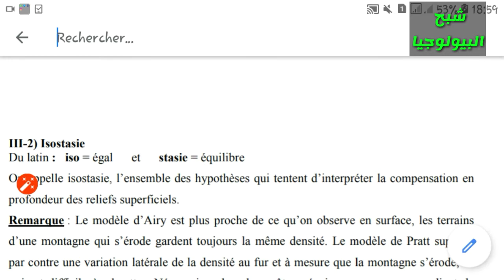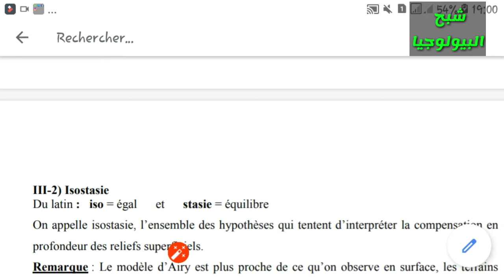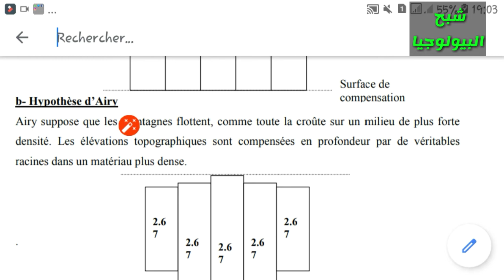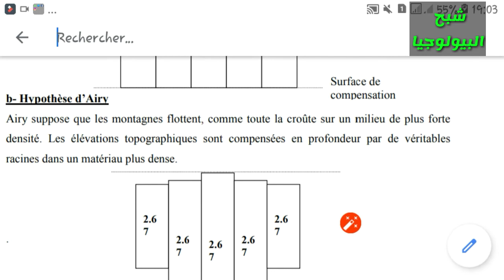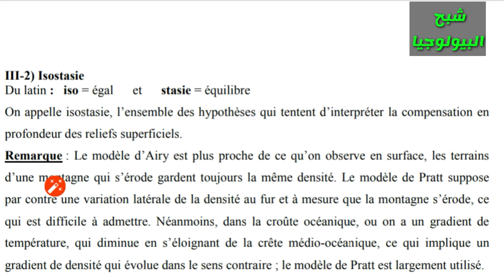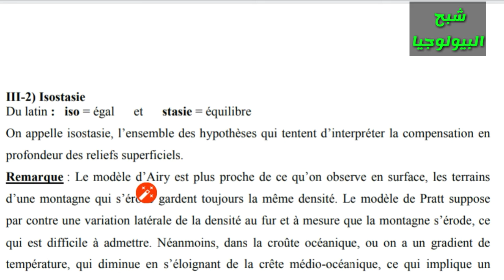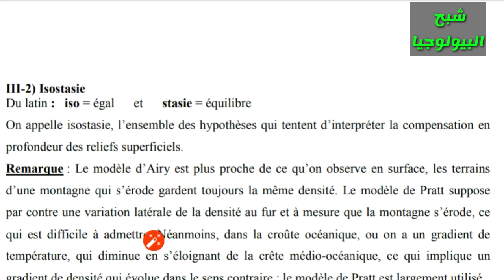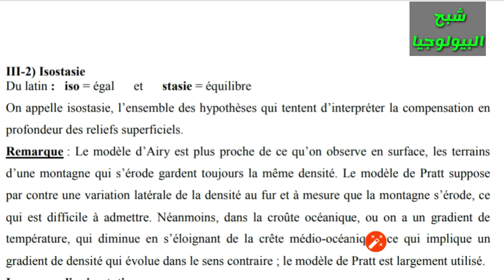géodynamique interne- chapitre 3- gravimétrie les mouvements verticaux de la lithosphère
et video contient tout ce qui concerne  chapitre 3: la gravimétrie